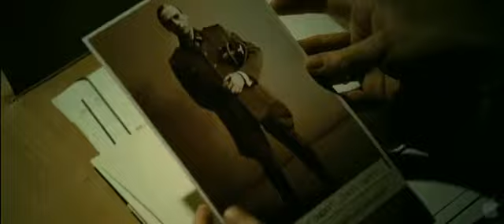The Debt 2010 Official Trailer